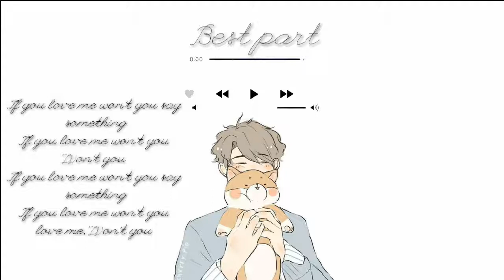Best part cover by Mj Tangonan//Aesthetic~Lyric Video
her best part lyric video,
best part of me lyric video,
best part daniel caesar lyric video,
best part official lyric video